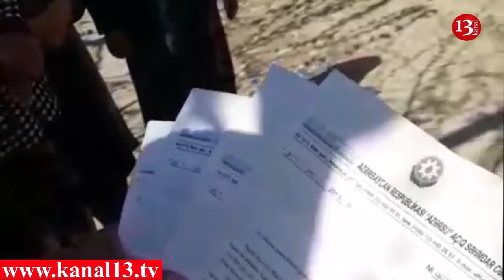"60 illik evlərə hələ də su çəkilməyib, belə davam etsə millət ayağa qalxacaq"